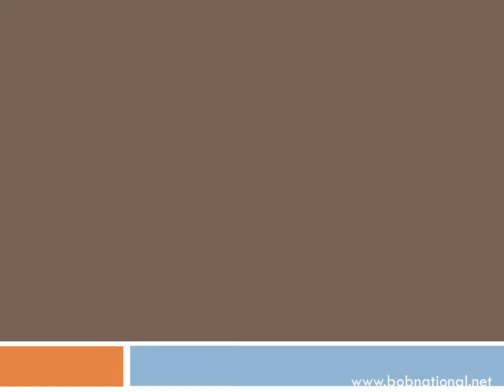BoB Library Show Final Movie - Powerpoint Animation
My roles: I was asked to be the admin for the 'Box of Broadcasts' (a video library streaming service for education) service while at SGUL. In order to promote the service to students I created assets for signage and posters, I made beermats to be given away at Fresher's Fayre and I created this short animation that played on OneLan screens around campus. The animation was made using the tools I had available which were Adobe Illustrator and Powerpoint.